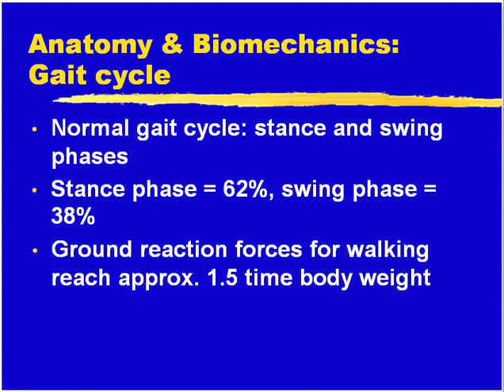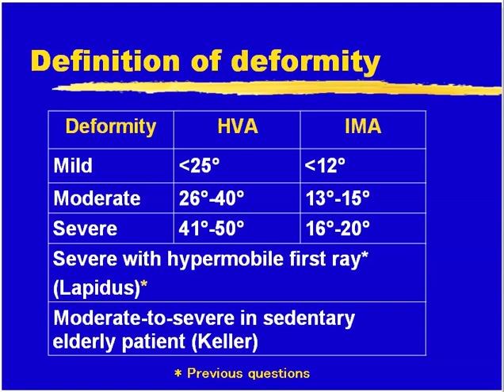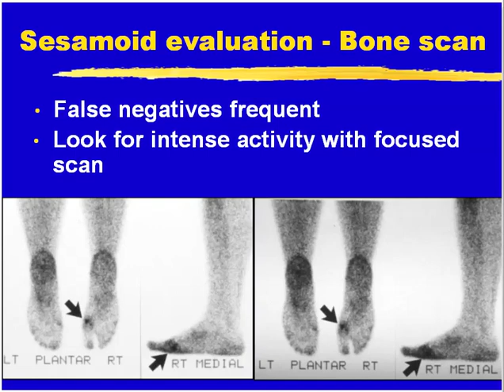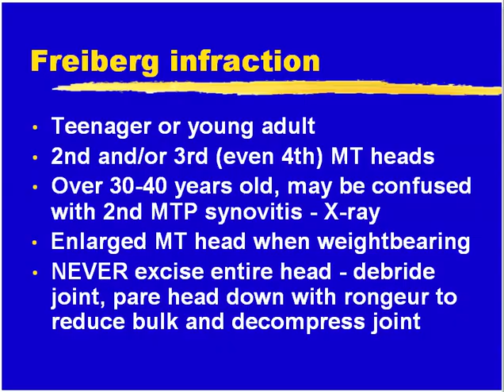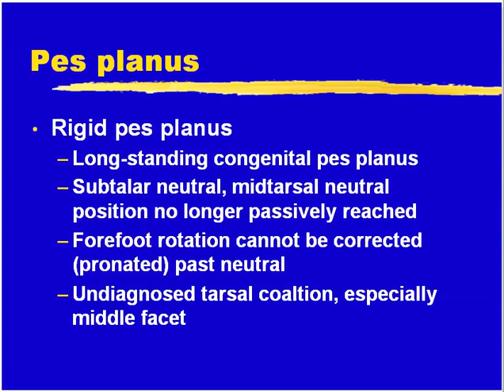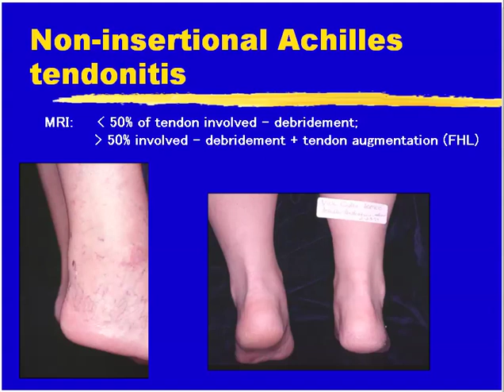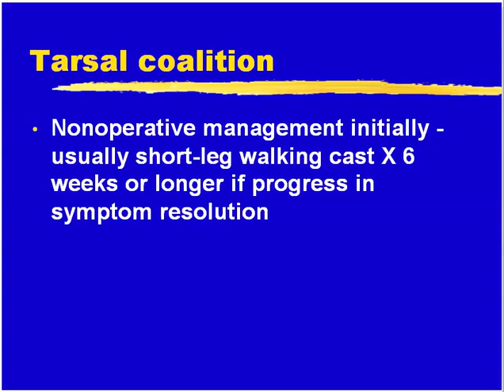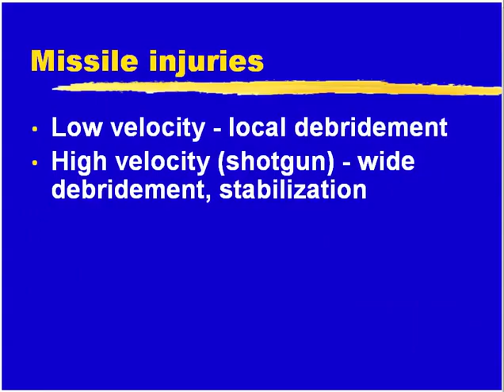Miller's Lectures: Foot and Ankle